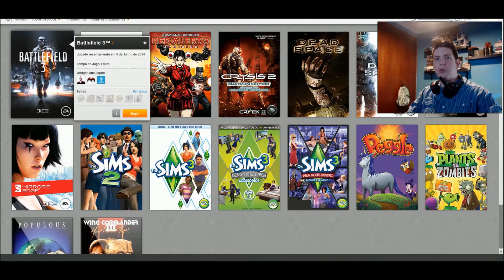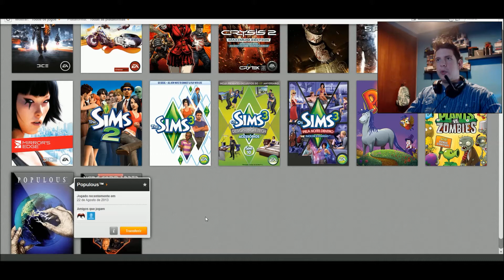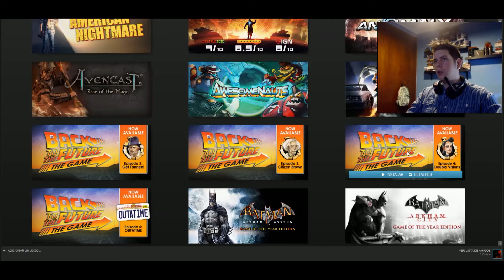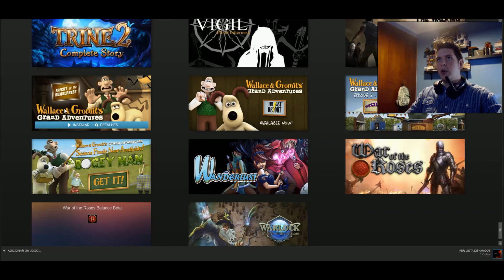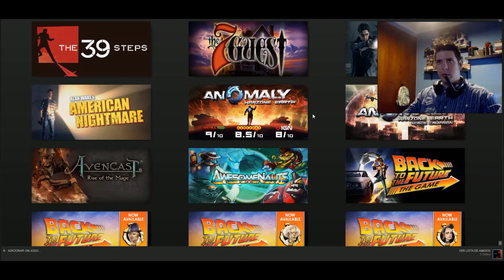PlaydaGame - colecção jogos steam e origins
Os meus jogos steam e origin